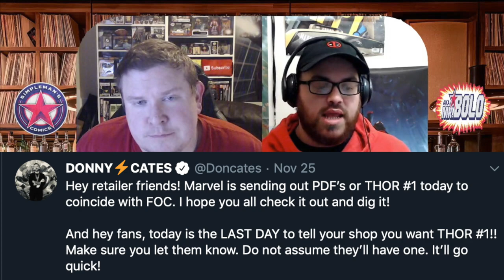Thor #1 Leaked Online Before Release Date?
One of the most upcoming anticipated comic book titles is Thor #1 from Marvel Comics and author, Donny Cates. Marvel recently sent retailers advanced pdf copies of issue #1. There is rumor the advanced copy has been leaked online.